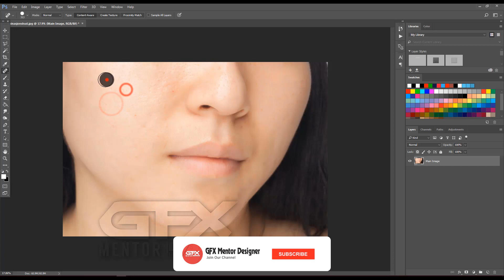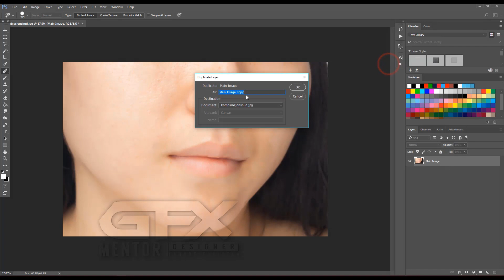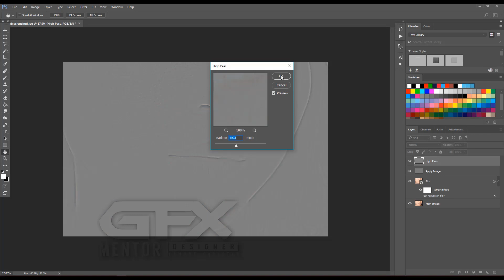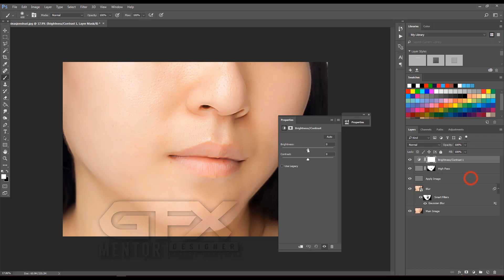High End Skin Softening in Photoshop Remove Blemishes, Wrinkles, Acne Easily and Quickly